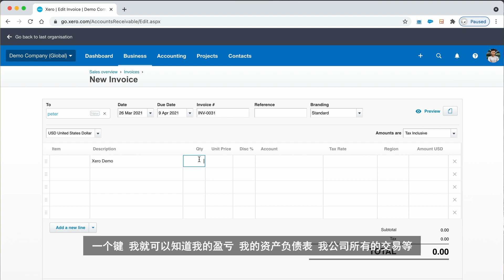SCS Client Testimonial - Orian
Digitalization is a fashion, especially during COVID 19, where everyone has to learn to work from home. Having an accounting system on the cloud and letting you and your accountants access 24 hours and Live is essential to keep you on top of your financial results.

Hear from our client Orian, how Xero Cloud Accounting Software and our Digital Accounting Transformation service help the business cruise through the tough time.

We are also a PSG PreApproved Vendor by IMDA to help you tap into PSG Grant while helping you transform your business.